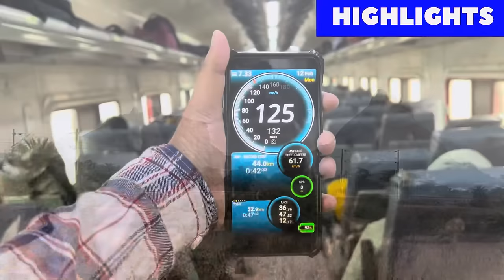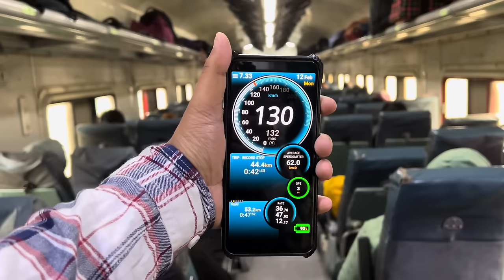সাঁতরাগাছি থেকে পুরুলিয়া রূপসী বাংলা এক্সপ্রেস ট্রেন জার্নি ভ্লগ Rupasi Bangla Express Journey Vlog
Device :
1. Camera (Gopro Hero 8)
2. Camera Tripod
3. Camera Battery
4. Camera SD Card
5. Camera Case
6. Camera Mic
7. Camera Mic Adapter
8. Mobile :-
1st - I Phone 14
2nd - Oneplus Nord 2
9. Mobile Tripod :-
Option 1
Option 2
10. Mobile Tripod Mount :-
Option 1
Option 2
11. Mobile Mic :-
Option 1 (3.5 MM)
Option 2 (IOS)
Option 3 (Android)
12. Camera & Mobile Stand
13. Mobile Strap
14. Powerbank
15. Smart Watch (Fastrack Limitless FS1)

হাওড়া সাঁতরাগাছি থেকে পুরুলিয়া রূপসী বাংলা এক্সপ্রেস ট্রেন জার্নি ভ্লগ ভিডিও বাংলা Howrah Santragachi To Purulia Rupasi Bangla Express Train Journey Vlog Video Bengali Bangla.